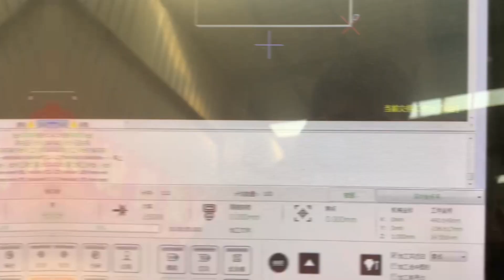DF3015S fiber laser cutting machine with protective cover and exchanging table